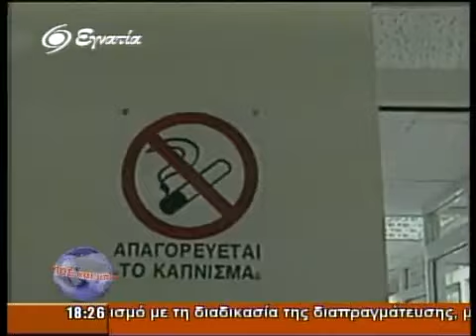Τυπος 30-08-10 Α' Μερος-01